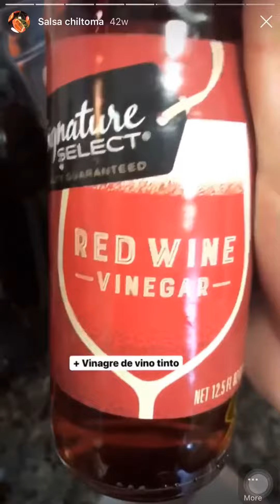Salsa de Chiltoma Roja